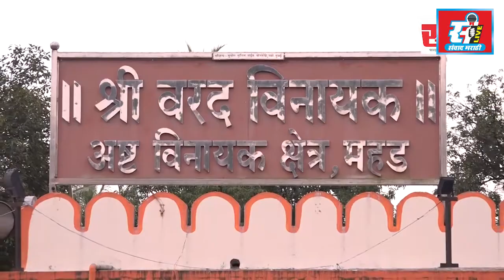राज्यात पुन्हा पावसाची शक्यता, शेतकरीवर्गाची चिंता वाढली.